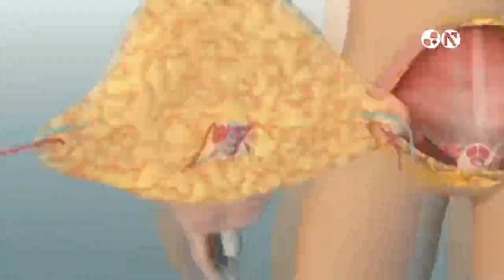Un soldado recibe el primer trasplante de pene y escroto del mundo